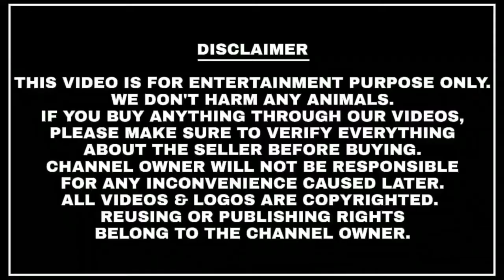birds कैसे पाले,how to do birds husbandry